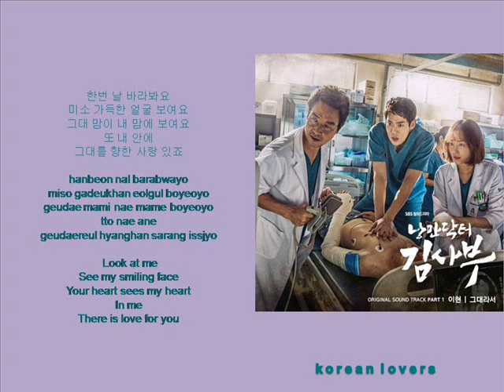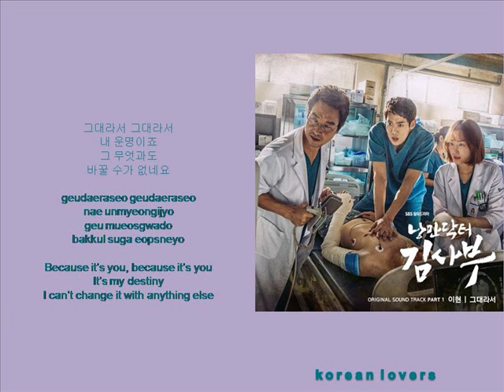LEE HYUN - Because It's You [HAN+ROM+ENG] (OST Romantic Doctor Teacher Kim) | koreanlovers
PLOT ROMANTIC DOCTOR TEACHER KIM

Boo Yong-Joo (Han Suk-kyu)was a famous surgeon with the nickname of "Hand of God." He suddenly disappeared and nobody knew exactly why. Boo Young-Joo is now as Teacher Kim and he calls himself the Romantic Doctor. He enjoys his life in seclusion.

Kang Dong-Joo (Yoo Yeon-seok)became a doctor to win somebody over and Yoon Seo-Jung (Seo Hyun-jin) become a doctor to be recognized by somebody. After they meet Teacher Kim, they learn about life values and comfort from love.